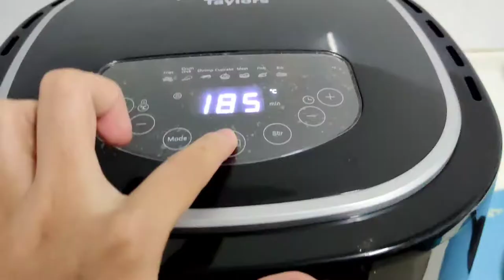HOW TO MAKE PIZZA USING AIR FRYER (Air Fried Cheese Bacon Pizza) | RUSSELL TAYLORS AIR FRYER REVIEW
When I'm not 💯 okay..
Food is my Best friend! 😋